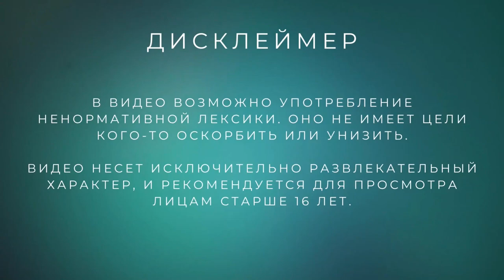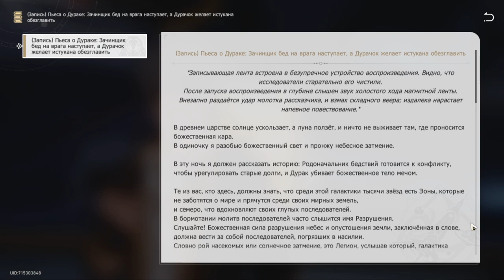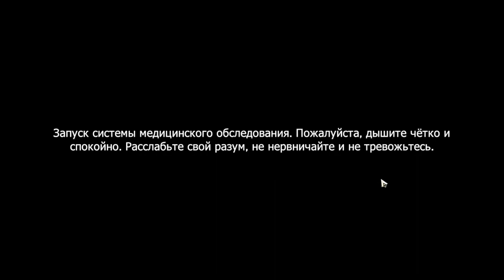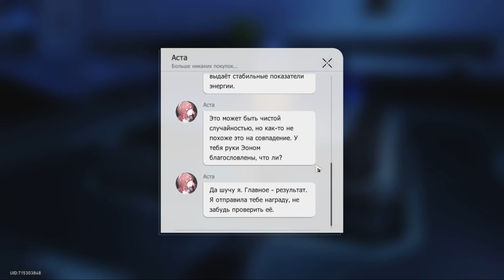Honkai Star Rail #6 /// Прогулка по космическому кораблю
Пора бы исследовать наш корабль.